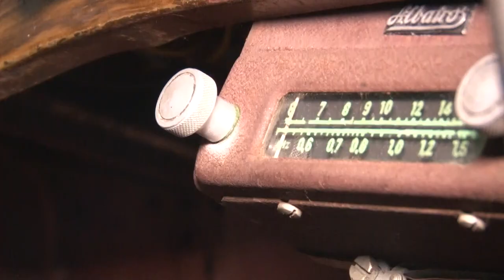Nem mindennapi szenvedélynek hódol a tolnai Balog Dániel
Nem mindennapi szenvedélynek hódol a tolnai Balog Dániel. A fiatal férfi él-hal a múlt század első feléből származó járművekért és motorokért. Annyira, hogy mostanra komoly gyűjteményt tudhat magáénak, amit most nekünk is megmutatott.